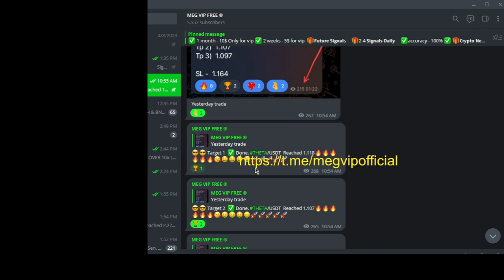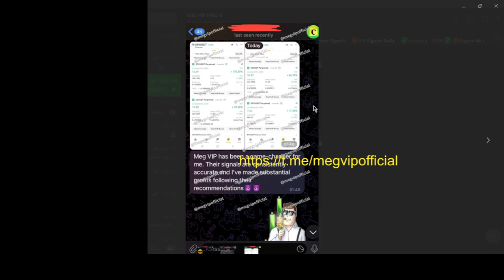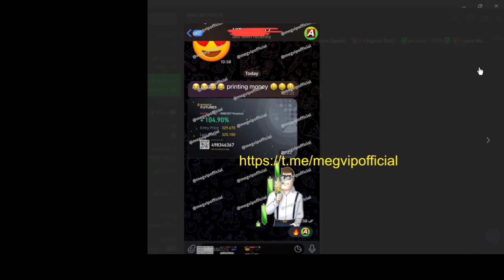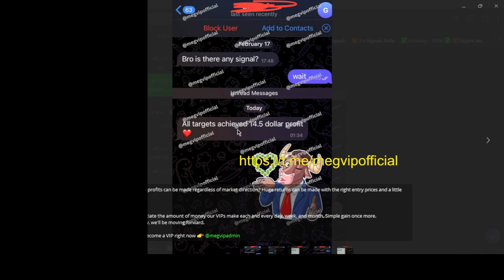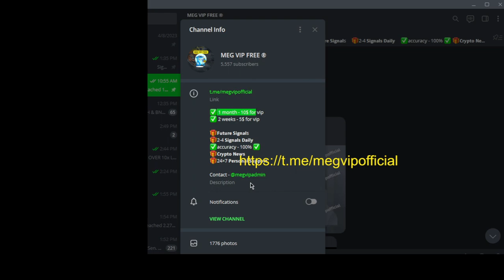best binance futures signals telegram | crypto signals telegram group | free vip signals telegram